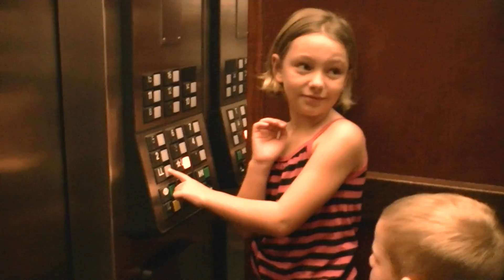tour of Hawaii